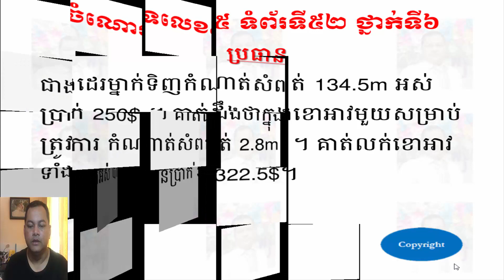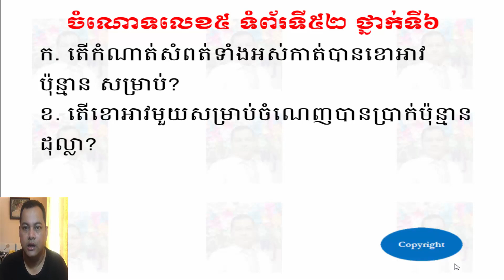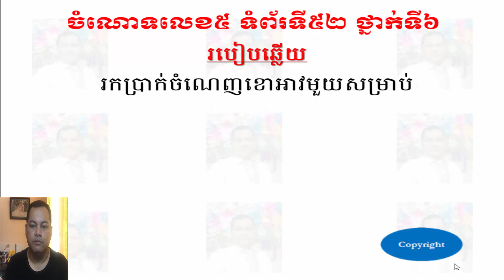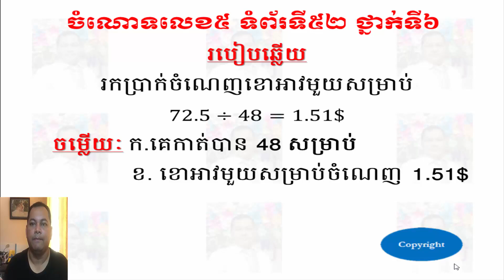ចំណោទលេខ៥ ទំព័រ៥២ ថ្នាក់ទី៦ - Problem5 Pages52 Grade6